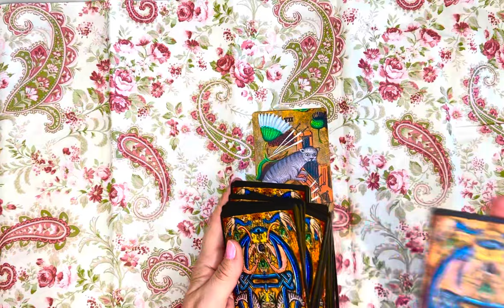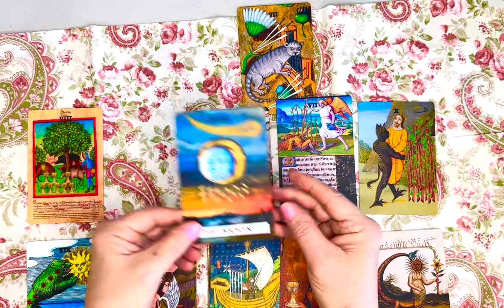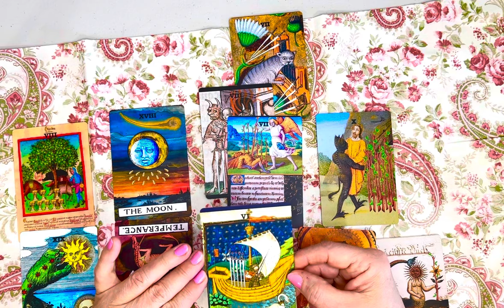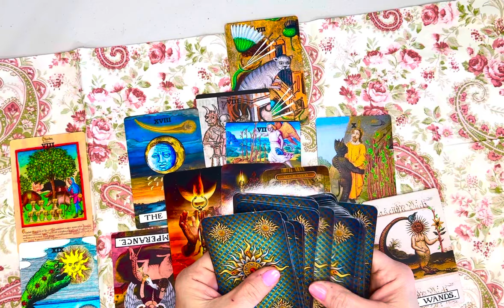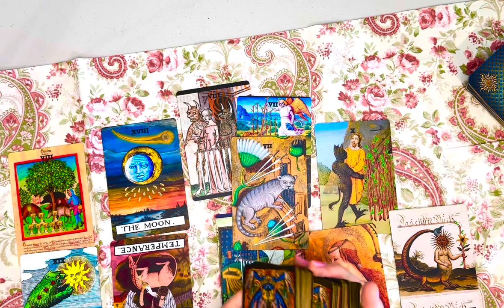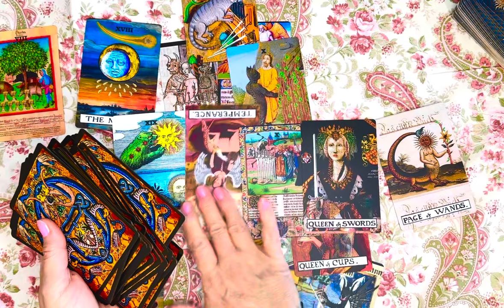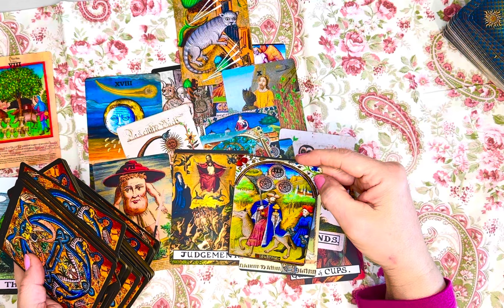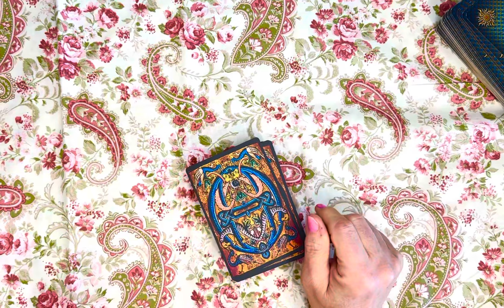SAGITTARIUS Bonus - Spiritual Warfare? You Need To Prepare. January Tarot 2024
There is something coming you need to prepare for! An indepth look into personal and global events for Sagittarius.